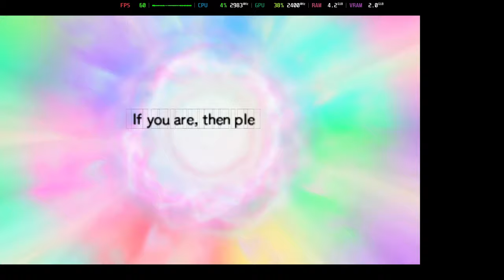Is Pokemon Mystery Dungeon: Gates To Infinity Playable? Citra Performance [GTR6 Mini PC]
System Information:
Model: Beelink GTR6
OS: Bazzite
CPU: Ryzen 9 6900HX @ 4.9GHz
GPU: AMD Radeon 680M @ 2.4GHz
RAM: 32GB DDR5 @ 4800MT/s